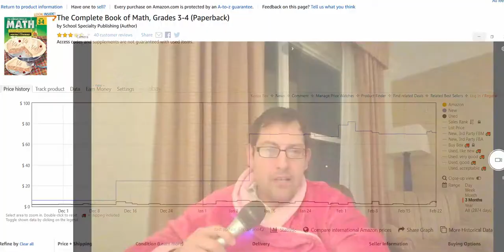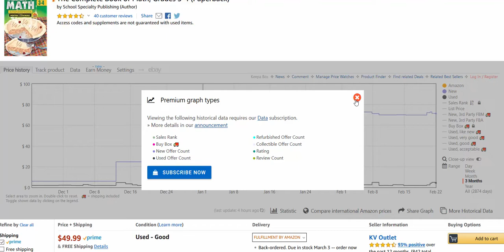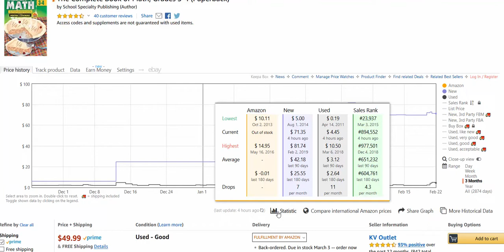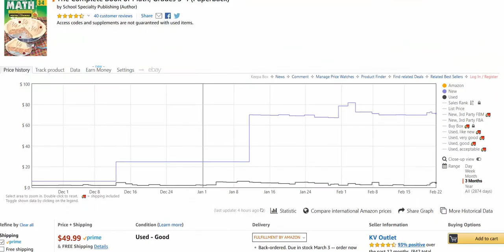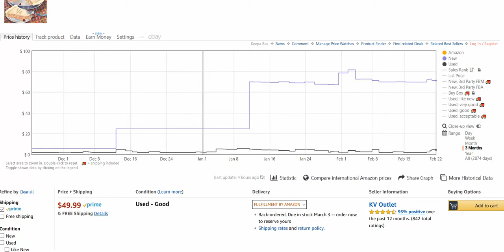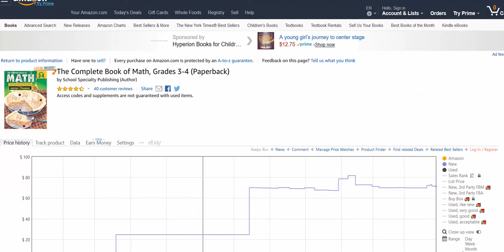The Great Keepa Hoax: New Keepa changes, and why they don't matter for online arbitrage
A sloppy & unprofessional emergency video to explain new Keepa changes - and why they are almost totally meaningless for online arbitrage.

Spoiler alert: This morning Keepa started charging for certain data, but these changes are almost 100% inconsequential.

Watch this emergency video to learn the 3 reasons new Keepa changes won't affect you:

1. Keepa is still showing historical sales rank data.
2. Keepa is still showing historical pricing data.
3. The only thing Keepa changed is the squiggly lines - ***which you can still get in Zen Arbitrage***

Yes, the freak-out over new Keepa changes is the biggest hoax of 2019.

(Also: Watch see my hot pink bath robe)